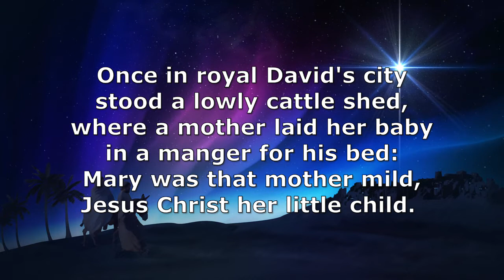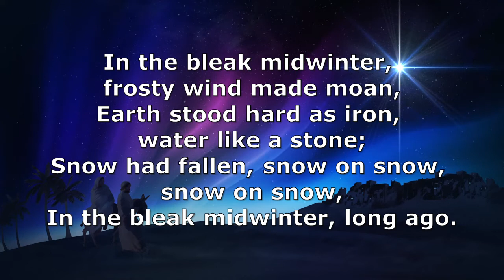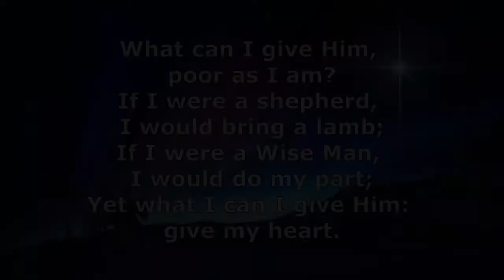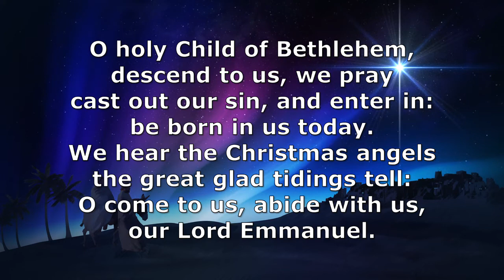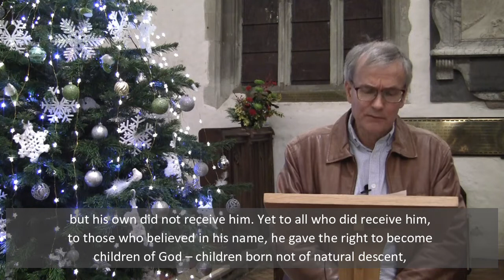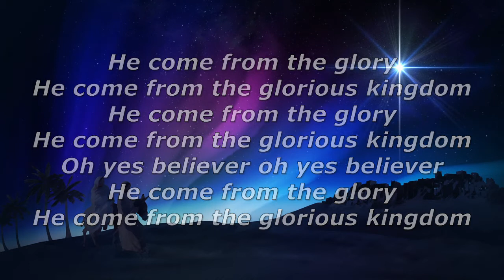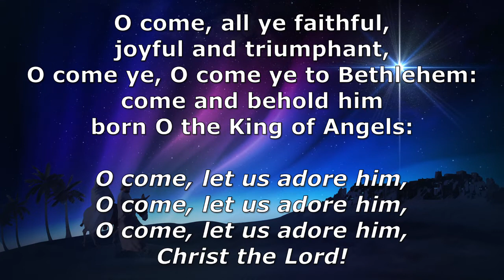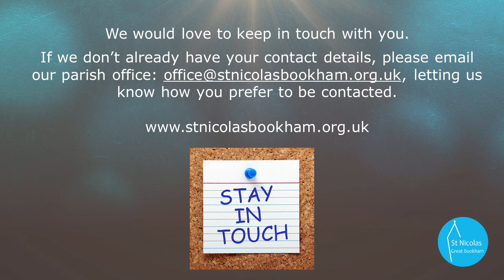Festival of Lessons and Carols, Sunday Dec 20, 2020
This Sunday would normally see a full church enjoying the sound of Christmas Carols in a candlelit church as we hear the story of the coming of Christ from the Bible. This year, our readers and musicians have prepared this online version which we hope you will find just as uplifting